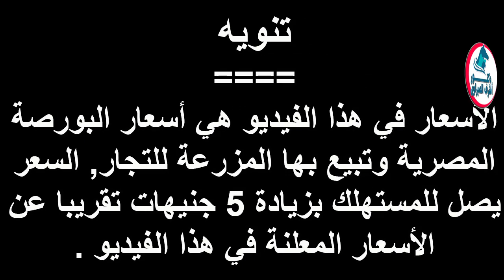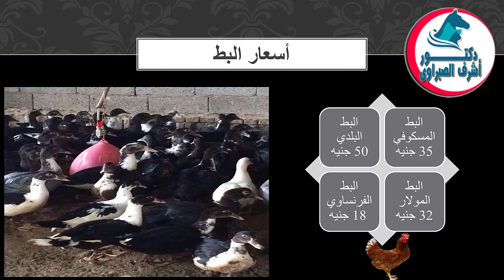أسعار بورصة الدواجن والكتاكيت والبط والسمان |وأسعار بيض المائدة والعلف اليوم الجمعة 16 / 10 / 2020 !